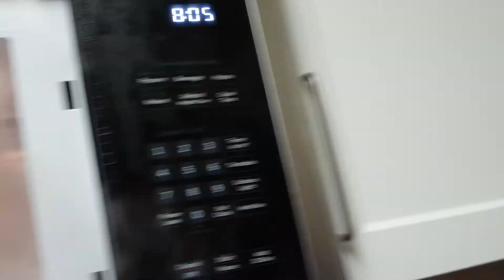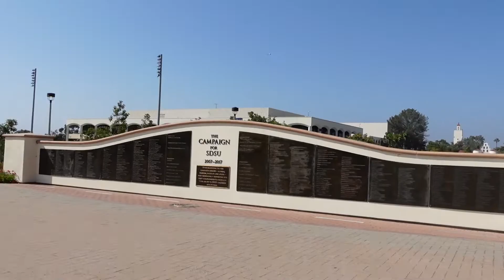First Week in San Diego Vlog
This is my first week at SDSU, meet my friends and see what I have been up to

Hi, my name is Carson Cook and I have begun vlogging. I go to San Diego state university and will be exploring it with my new friends. I am originally from Sacramento and want to vlog to show people who may not have the luxury of living in California what it is like. These videos will be lifestyle/David Dobrik style vlogs so I hope you enjoy them.